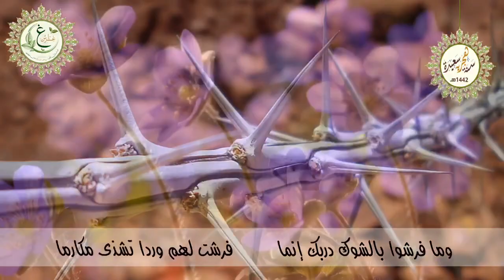(أبيات شعرية في مدح المصطفى صلى الله عليه وآله وسلم) 🍃بعرض غراسي نوراني🍃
(أبيات شعرية في مدح المصطفى صلى الله عليه وآله وسلم)
بعرض غراسي نوراني🍃 ضمن (باقة العشية) فعالية استقبال العام الهجري 1442🍃
🍃كلمات وأداء الشاعر زاهر السابقي🍃